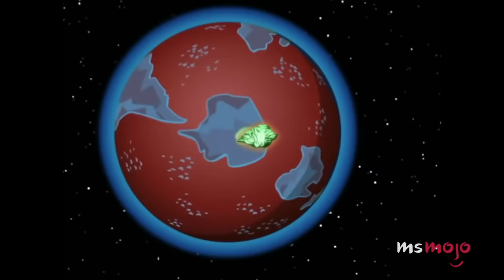Top 10 Best First Kisses in Cartoons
Check out Galantis' new single, "Bones" (feat. OneRepublic)!

These first kisses in animated shows took our breath away. We’ll be looking at the first kisses between animated characters from cartoon television series. These can either be their first real kiss, or the first time we actually SEE them kiss. MsMojo ranks the most romantic first kisses in animated shows. Which first kiss is your favorite?

List rank and entries:
10: Ruby & Sapphire
9: Danny Phantom & Sam Manson
8: Green Lantern & Hawkgirl
7: Lisa Simpson & Nelson Muntz
6: Gumball Watterson & Penny Fitzgerald
5: Cat Noir & Ladybug
4: Marceline & Princess Bubblegum
3, 2 & 1: ?